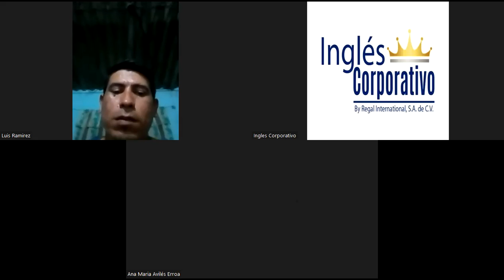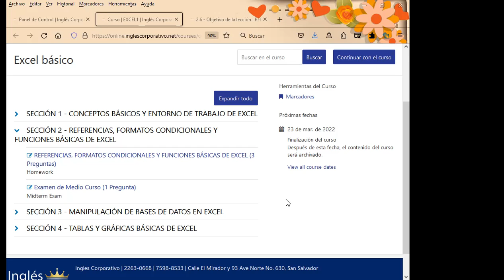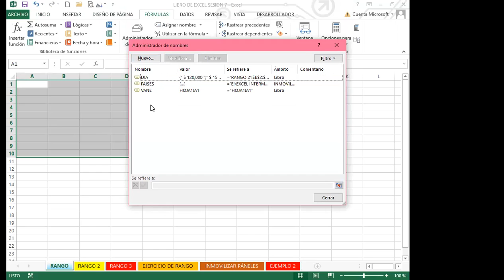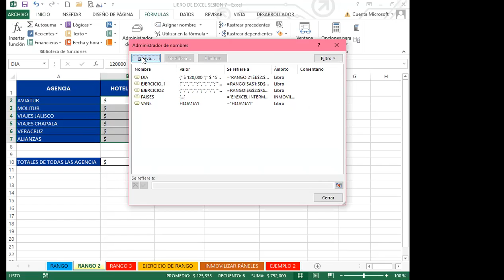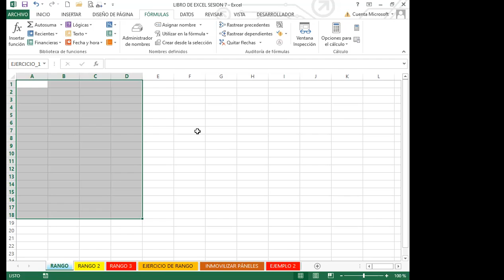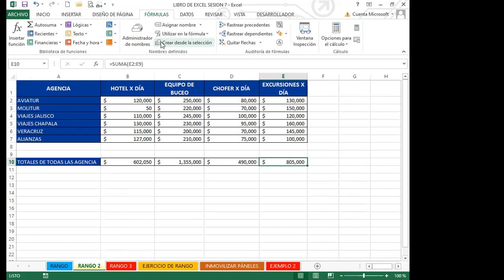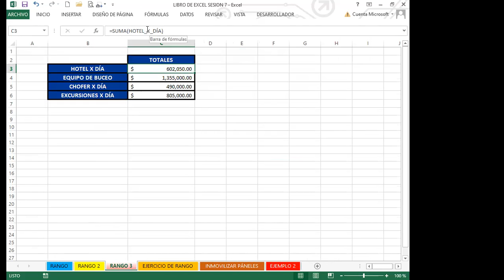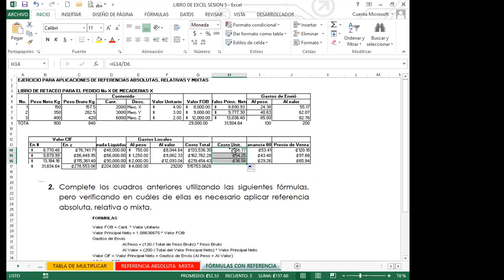Ingles Corporativo- SEMANA 2_CLASE 7 - ADMINISTRADOR DE NOMBRES